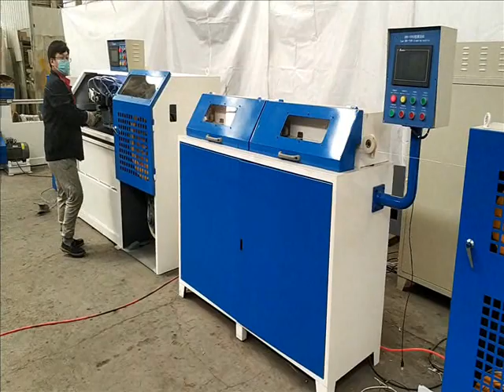Aluminum alloy wire shaving and polishing machine manual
ER4043 ER4047 ER5356 ER5183 ER1100 ER5087 All Kinds Of Alloy 0.8-4.0mm Mig Tig Aluminum Welding Wire manufacturing whole line
Note:
This quotation includes technical guidance, we provide a complete solutions to help customers produce high quality welding wire